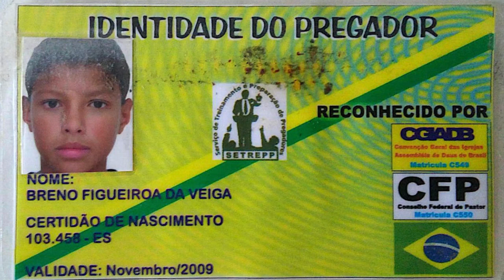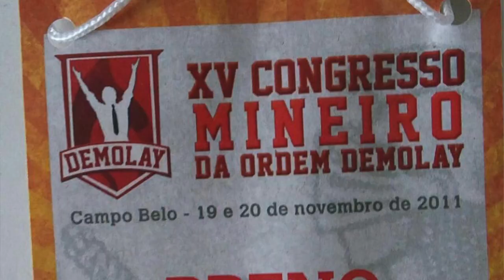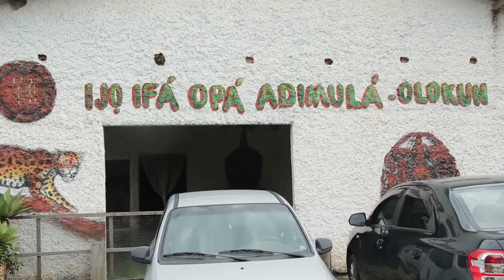CAMINHADA ESPIRITUAL - OKIKI OLA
Esta entrevista é resultado de minha pesquisa particular em busca das origens dos cultos afrobrasileiros.

Conhecedor apenas do Candomblé e da Umbanda, este video é parte dos meus primeiros passos dentro do culto de Ifá, após descobrir que existe um templo deste tradição na cidade em que eu resido, São José dos Campos SP.

Ao descobri-lo, entrei em contato com o responsável que me abriu as portas e este vídeo já é o 3º da série.

Espero ajudar a esclarecer as pessoas que como eu eram ignorantes da presença desta tradição no Brasil.